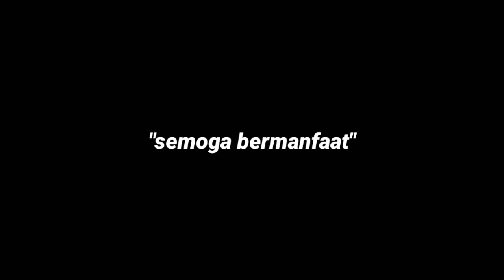Cara Memasang Umpan Mie Pada Kail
kali ini saya bikin tutorial cara memasang umpan mie pada kail teman2
cara memasang umpan mie pada kail ini pakai 3 cara temen2
cara memasang umpan mie pada kail ini atas permintaan dari subscriber saya semoga bermanfaat
cara memasang umpan mie pada kail ini sangatlah mudah dan simple teman2
cara memasang umpan mie pada kail ini sudah banyak angler yang tahu
cara memasang umpan mie pada kail ini saya sering gunakan untuk mancing di parit  di rawa dan di sungai
cara memasang umpan mie pada kail ini anti mocel
cara memasang umpan mie pada kail ini bisa menarik ikan untuk memakannya
cara memasang umpan mie pada kail ini jika strike mempunyai sensasi tersendiri

semoga video cara memasang umpan mie pada kail ini bermanfaat buat teman2 semuanya 🙏🙏🙏🙏🙏
bila ada kesalahan mohon di maafkan 🙏🙏